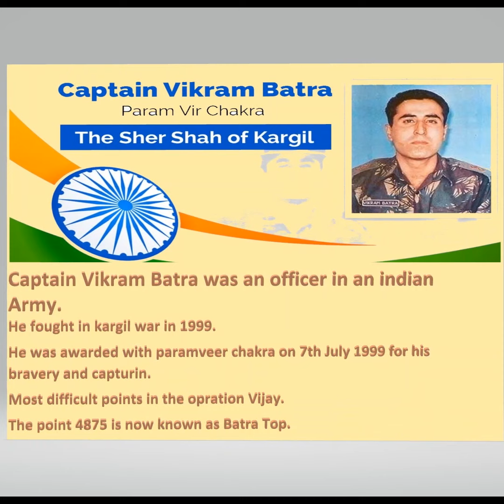Gallantry Award Winner ! Veer Gatha ! India